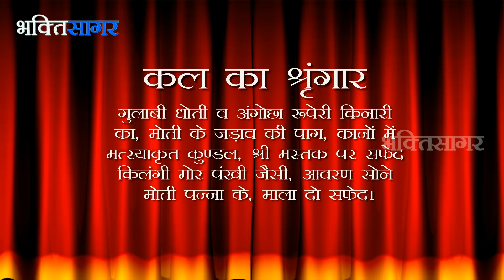Aaj Ka Darshan Jeshtha Shukla Dashami 22 June 2018